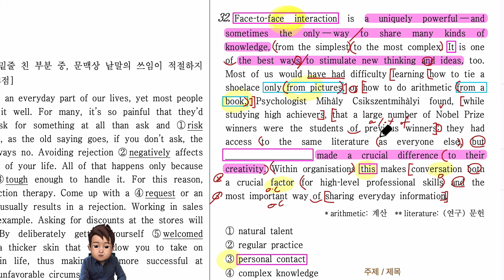2022년 고1 3월 영어 모의고사 32번